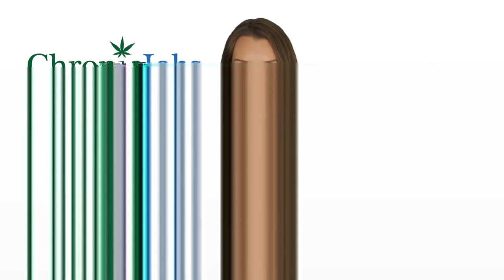Chester Marijuana Jobs